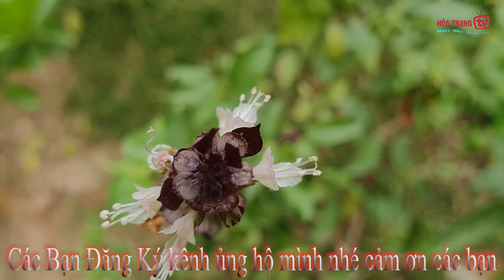Vạc Xào Xả Miền Trung ngon như khách sạn 1 sao và 6 sao mẹ làm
Các bạn đang xem video trên kênh Hoà Trang tv các bạn xem thấy hay nhớ đăng ký kênh subscribe like share cho mọi người cùng biết nhé .cảm ơn các bạn chúc các bạn xem video vui vẻ

Video : Nói về cách chế biến món Vạc xào xả món ăn miền quê nhưng không thua kém gì nhà hàng 6 sao
Đăng ký hội viên Vip của kênh Trang TV
✔️. Bản quyền thuộc về Hoà Trang TV
✔️. Người đại diện: Hoà Trang TV
⛔️. Copyright by .Hoà Trang TV       Do not Reup
✔️.Xin cám ơn tất cả các bạn đã xem và ủng hộ Kênh.
📌. Trang ⬇️VIDEO Giải trí hài hước vui nhộn⬇️
       🤑hài hước vui nhộn🤑
👦🏻🧑🏿👱Youtube Là Ngôi Nhà Của Các Muôn vàn Sáng Tạo👧🏿👨‍🦱👩🏻‍🦳
🤠CHÚC CÁC BẠN SẼ ĐẠT ĐƯỢC NHIỀU MAY MẮN TRÊN CON ĐƯỜNG YTB🤓